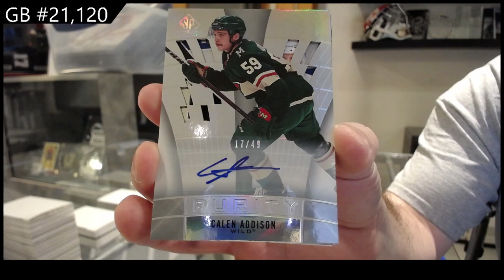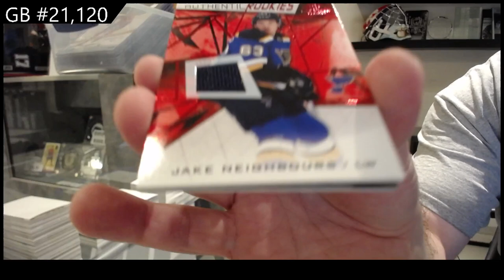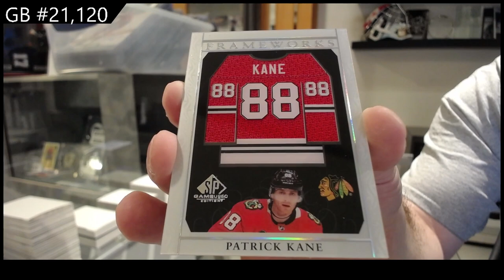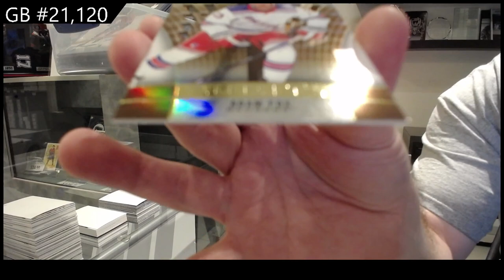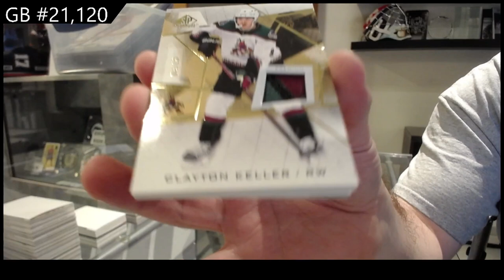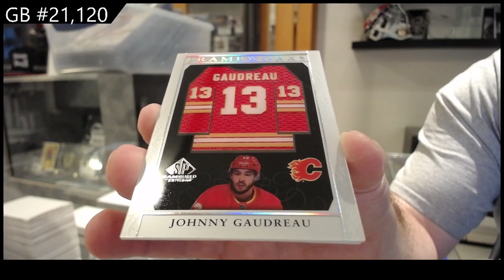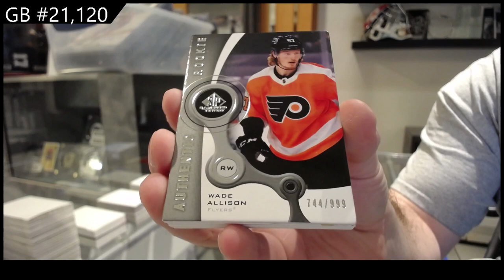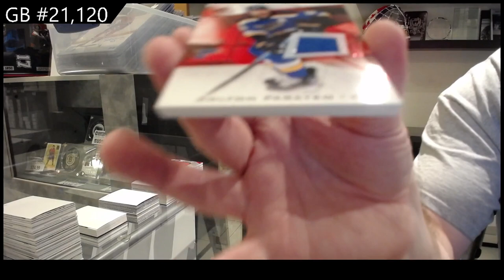2021-22 Upper Deck SP Game Used Hockey 7 Box Break - CNC GB #21,120